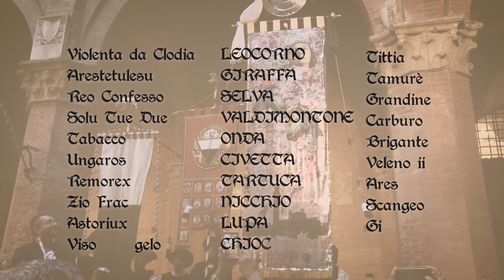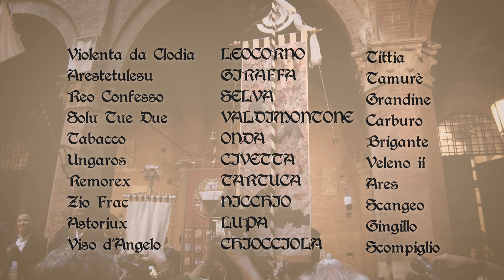GOCCE DI MEMORIA - AGOSTO 2022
A CURA DI MASSIMO BILIORSI
VOCE DI CARLO BORGOGNI
COMMENTO CRITICO DI MAURIZIO BIANCHINI
MONTAGGIO TOMMASO PREVE